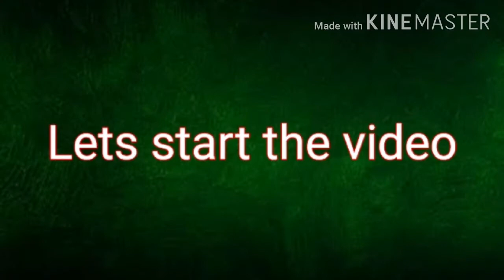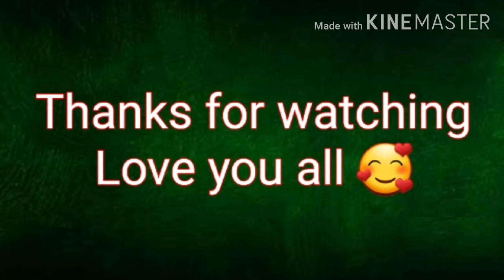Party Nail Art | With Striping Tape | Wedding Guest Look | Nail Art Lobby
Nail Art Lobby

Nail_Art_Lobby

User Name:
Nail Art Lobby

trwitter:
Nail Art Lobby